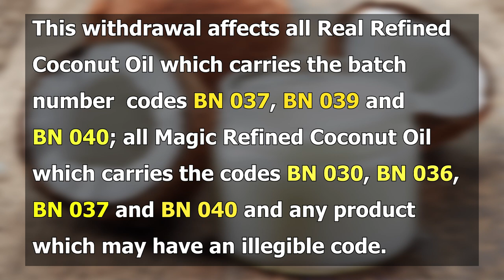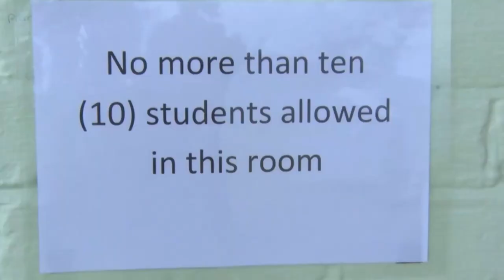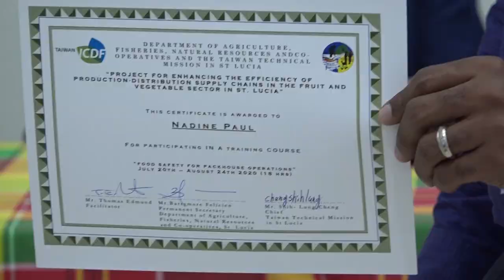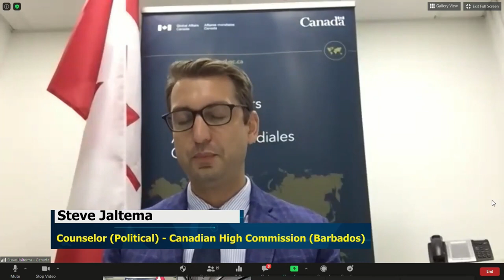NTN Nightly News (Sep. 9, 2020)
In the evening news package:
Adherence to protocols help health officials detect a new case of COVID-19; Early Childhood Centres to resume full operations pending COVID-19 approval, and employees of the Saint Lucia Marketing Board gain valuable training in food safety.